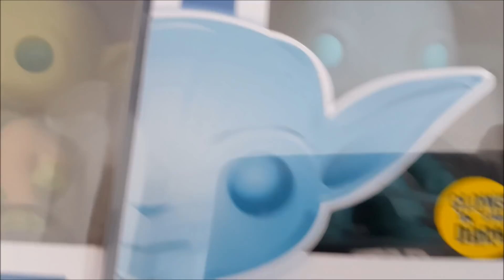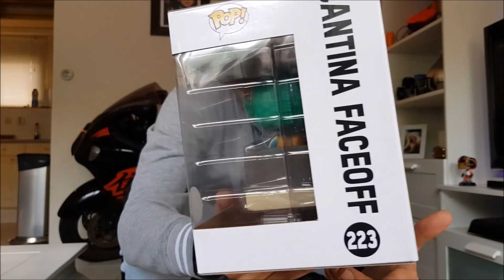FunkoPopVlogs #02 *Funko Gekregen uit California?!?!*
Playstation acount: Jur-020